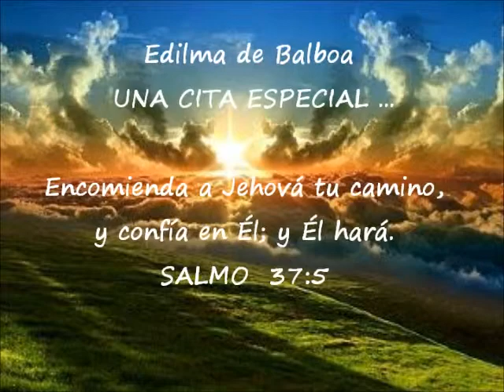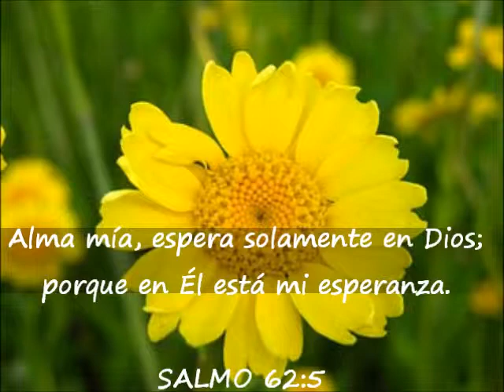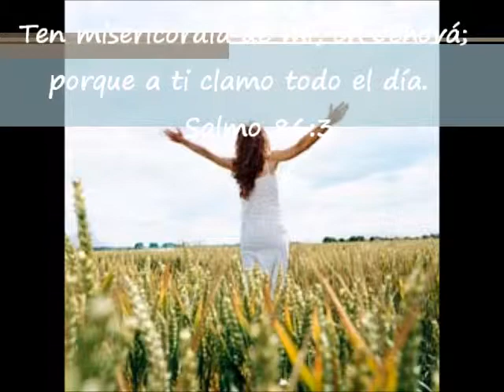4-19-2012 Mat. para la Mujer-DIOS OBRA-Una Cita Especial-Edilma de Balboa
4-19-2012  Mat. para la Mujer-DIOS OBRA-Una Cita Especial-Edilma de Balboa